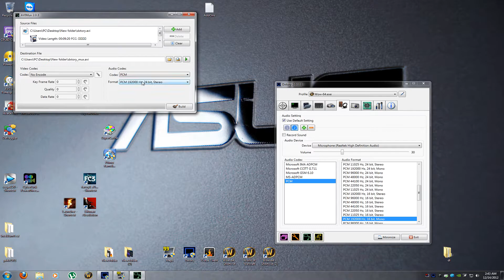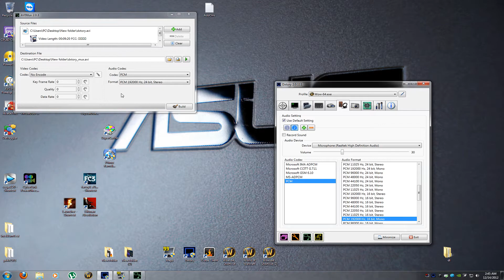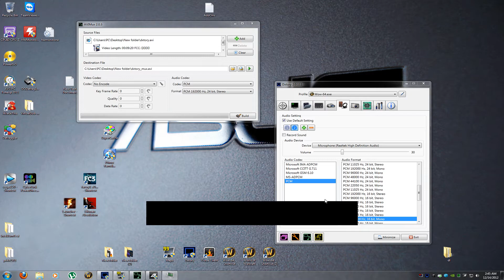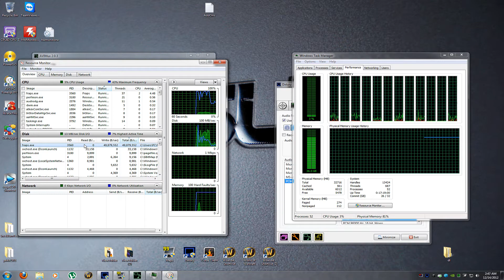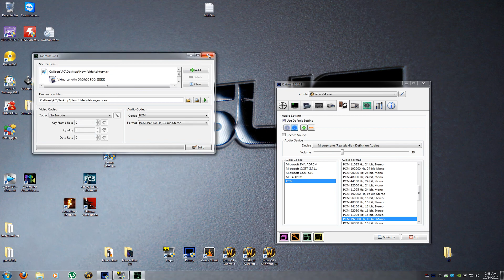Dxtory audio streams explained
additional information about multiple audio streams when recording